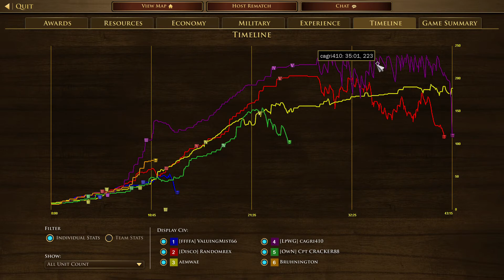Age of Empires III Definitive Edition Russia VS Ottoman VS Portugal VS Inca VS Ethiopia VS Russia